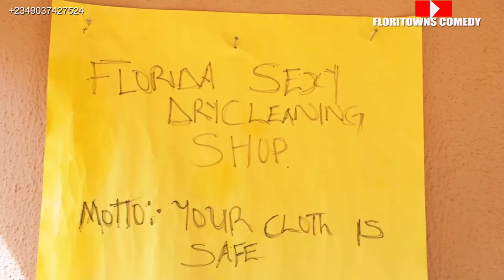EDITH MY LOVE (FLORITOWNS COMEDY) THE DRYCLEANER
Florida was denied sex from his wife because he couldn’t afford buying her clothes. see what Florida had to do to get his wife back on bed... 😂